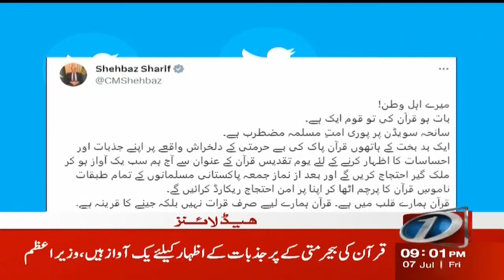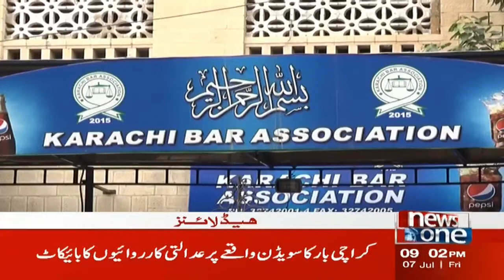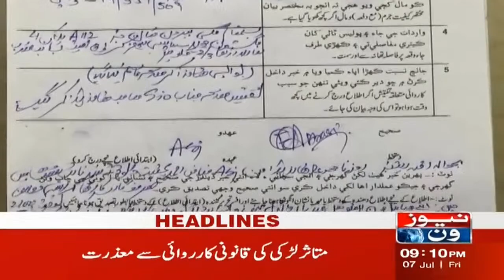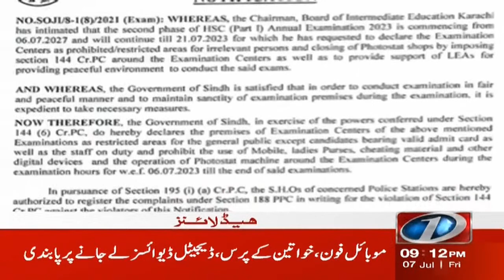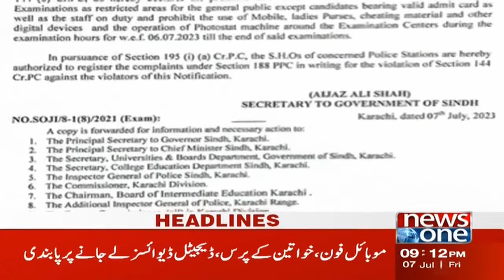9 PM Headlines | Rain Started in Areas of Karachi | Weather update | NewsOne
9 PM Headlines | Rain Started in Areas of Karachi | Weather update | NewsOne